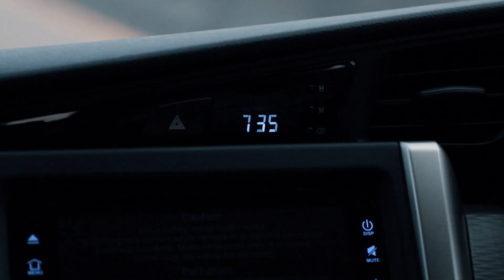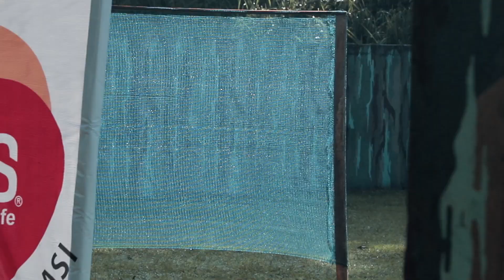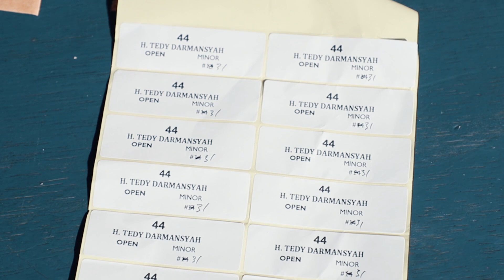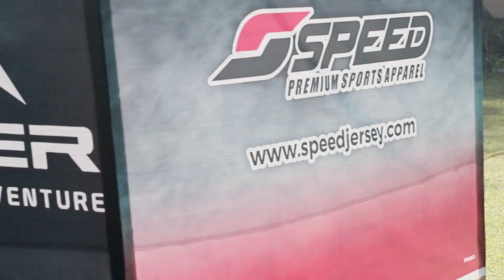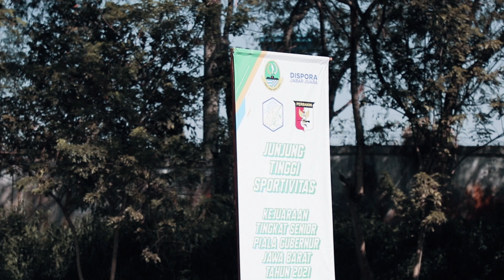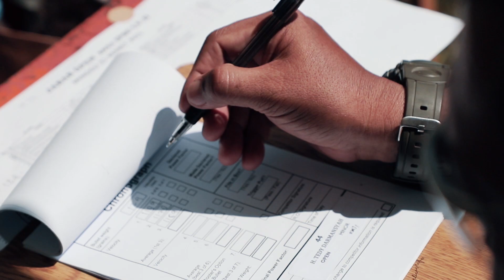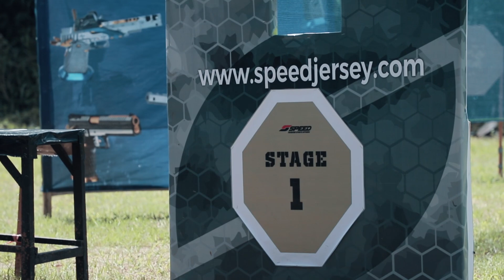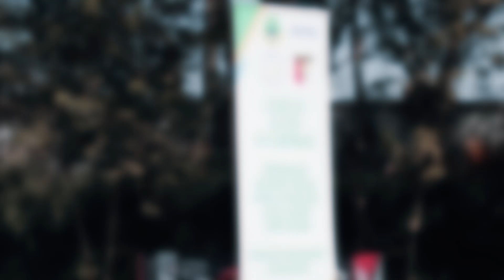Dadakan langsung Dor !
Tim balap Hamosena Racing Team merupakan wadah untuk menyalurkan hobi owner beserta karyawan dari Pabrik PT. Sejati Family Textile

Hobi yang digandrungi oleh pemimpin perusahaan tersebut adalah di bidang otomotif dalam berbagai cabang. diantaranya roda 4 (Balap Mobil di ajang event ISSOM) dan Road Race (balap Motor Kelas kejurnas maupun Club Event)

HTD65 atau nama lengkapnya H. Teddy Darmansyah dengan Nomor Start andalannya 65
dan
H.Donny Damara dengan Nomor andalannya 165

kedua pembalap tersebut memiliki hobi yang sama dalam bidang otomotif.